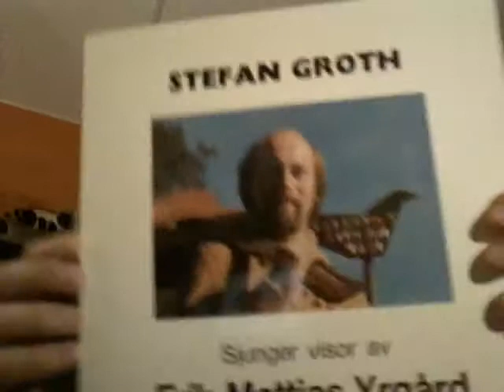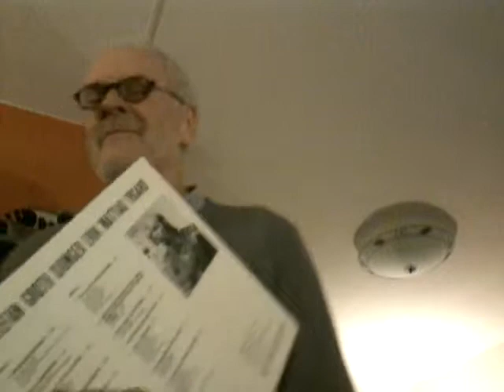Stefan Groth sjunger Yrgård